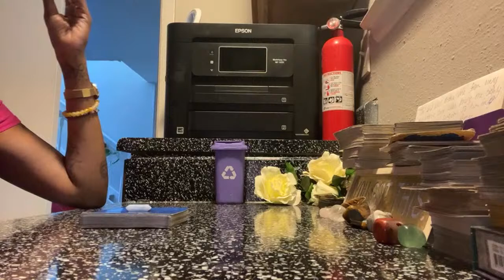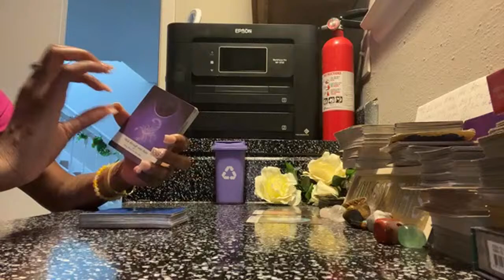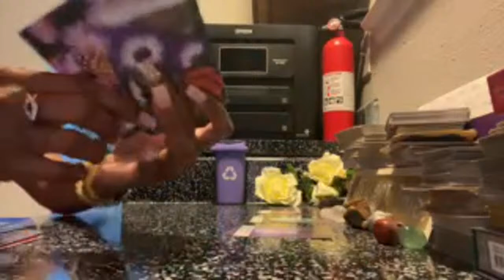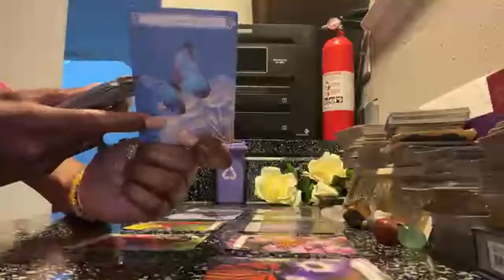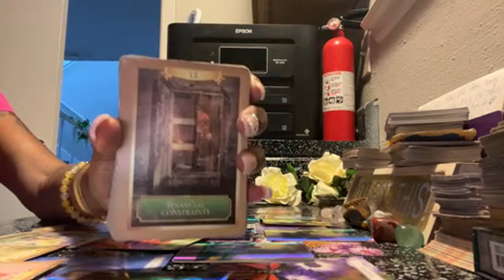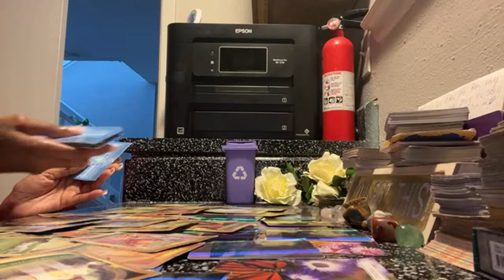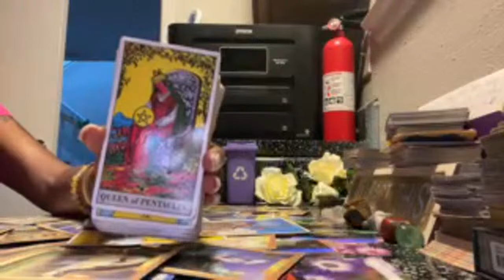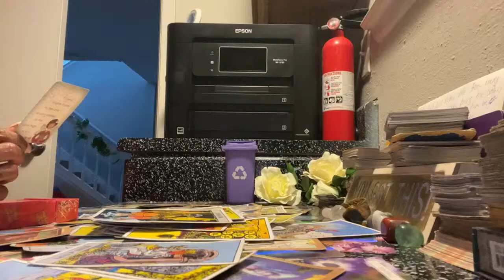They’re trying to tamper with ur energy spell work to make u feel bad vibe higher⭐️